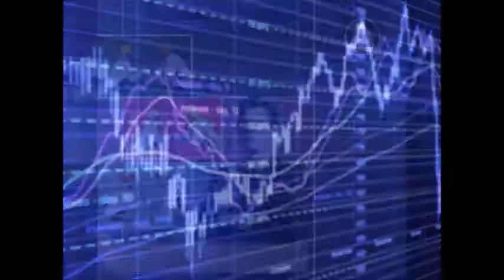GERENCIA 360 My Movie 180617